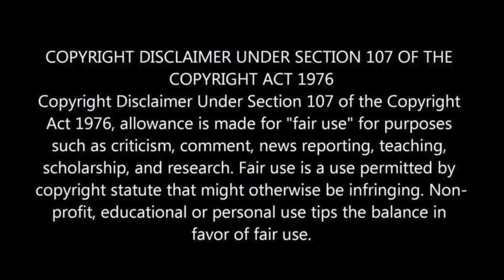Vikrant Rona Route Map Poster Reaction | M.O.U | Mr Earphones BC_BotM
Kindly Listen and Support :)